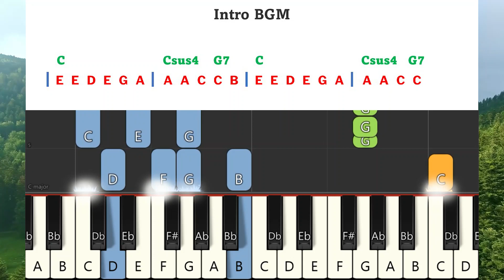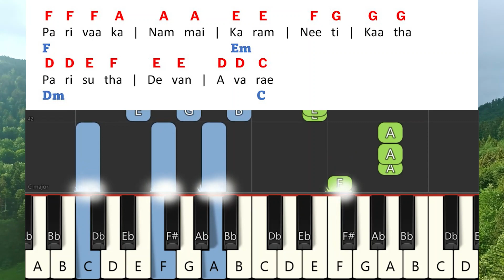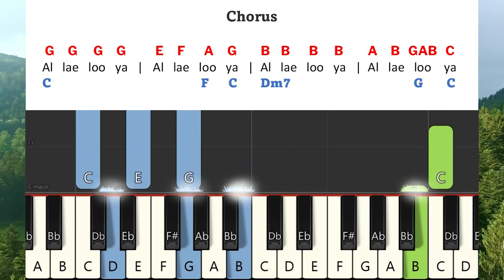Karthavin Janamae Keyboard Notes and Chords Complete |Tamil Christian Song Notes |Pr. Johnsam Joyson